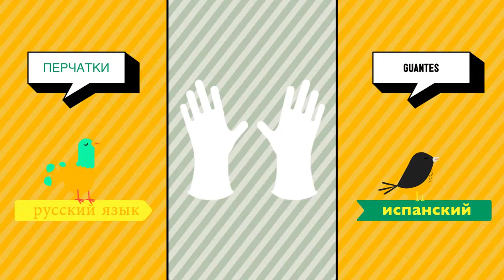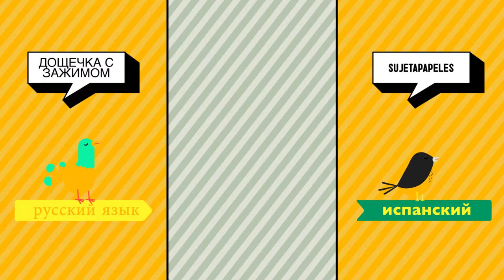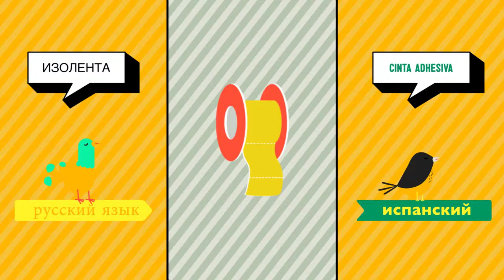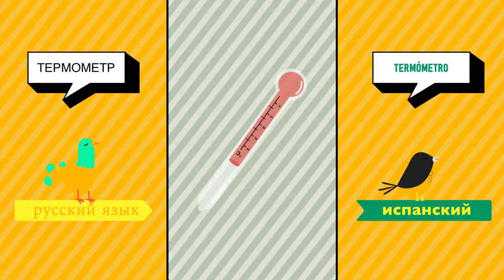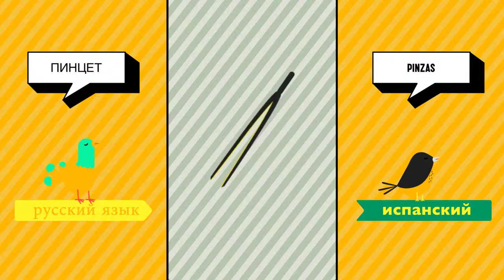русский ➜ испанский - больница